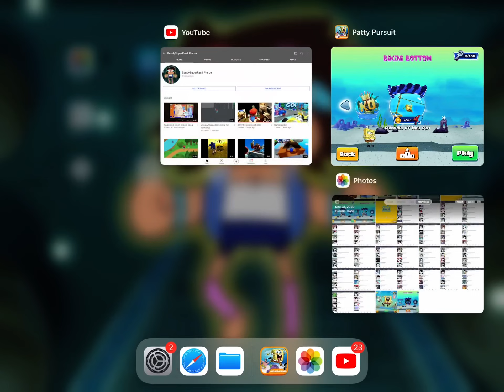SpongeBob patty pursuit Bossfight 1